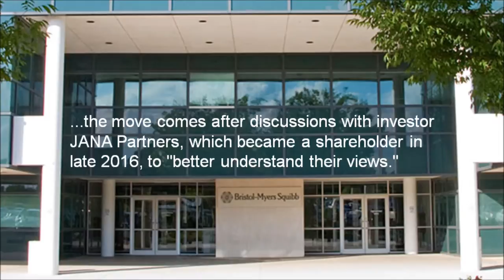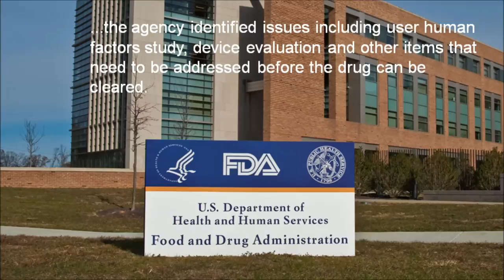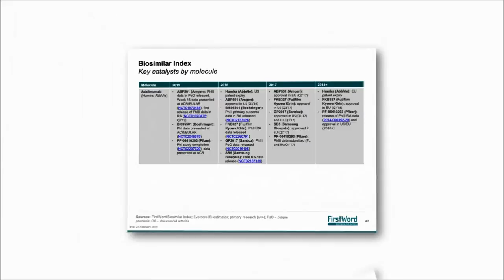FirstWord Pharma Daily News Round-Up Video for February 21, 2017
The FirstWord Pharma Daily News Round-Up Video gives a recap of the latest pharmaceutical and biotechnology news. Stay abreast of the key industry news each day. Today's video highlights include Bristol-Myers Squibb, Sarepta Therapeutics, Exondys 51, Gilead Sciences, Amphastar Pharmaceuticals, naloxone, FDA, Trevena, oliceridine, Pfizer and inotuzumab ozogamicin.